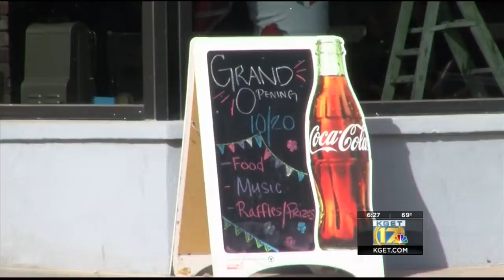Throwback Junction opening in Downtown Bakersfield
A new vintage store is set to open in Bakersfield at the end of this month.